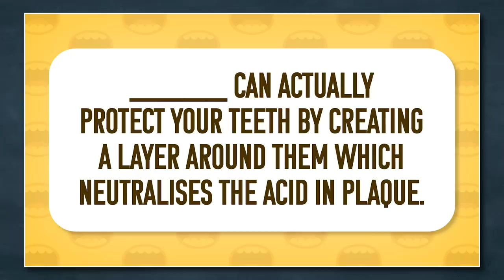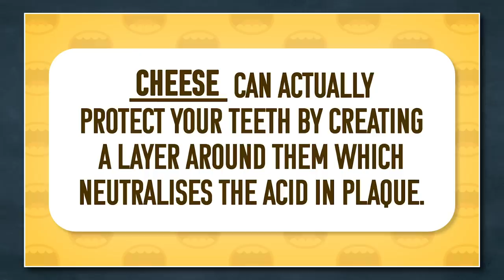Link Gets A Hand Tattoo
In today's LTAT, we're trying every pumpkin spice drink at Starbucks and giving Link a hand tattoo! Let's talk about that.  LTAT #46